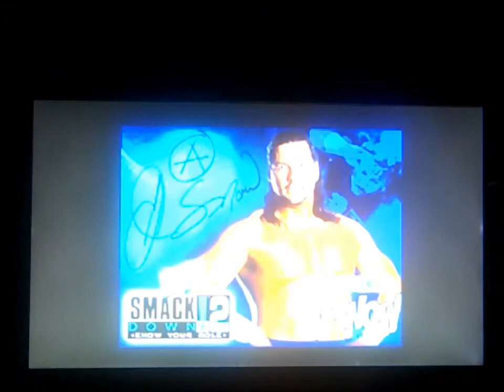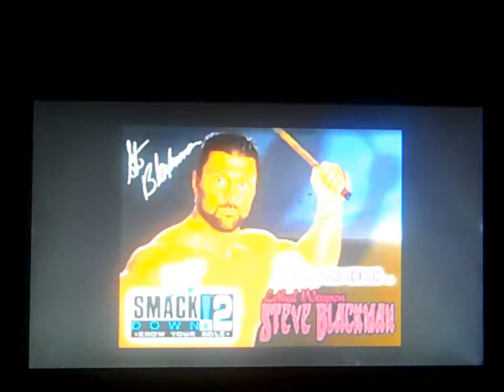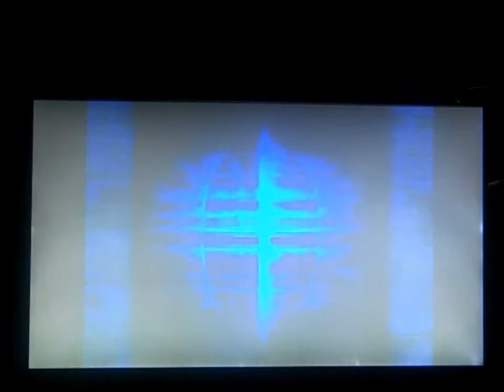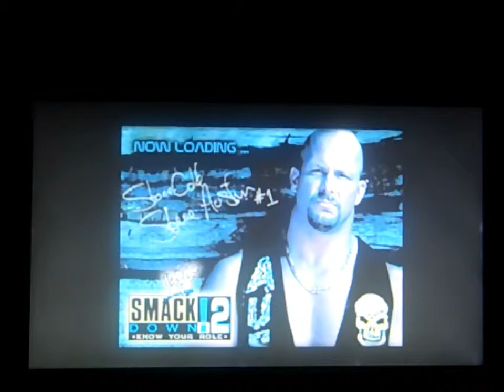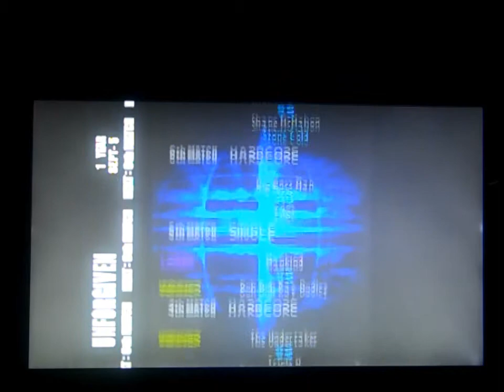WWF SmackDown! 2 Know Your Role - Season Mode - Part 19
September - Part 2